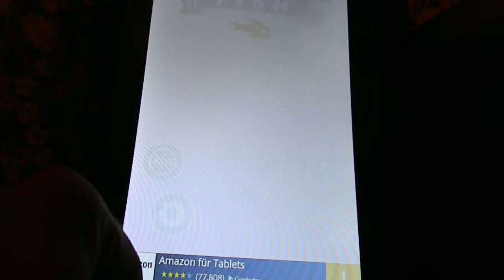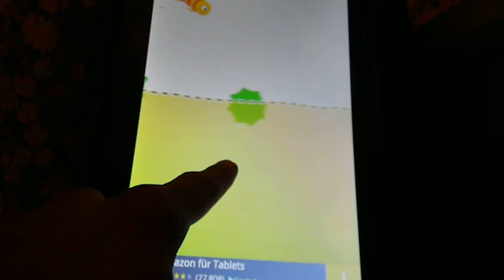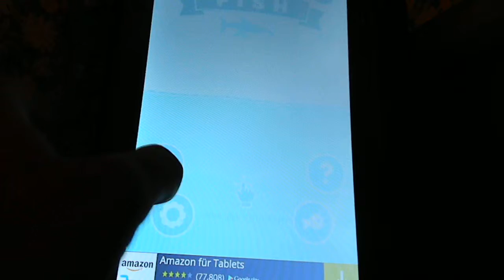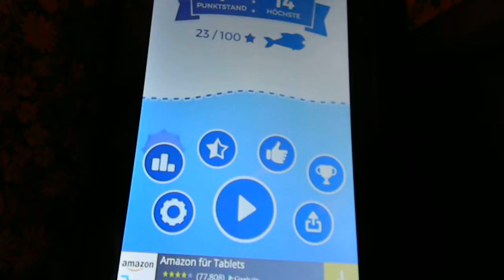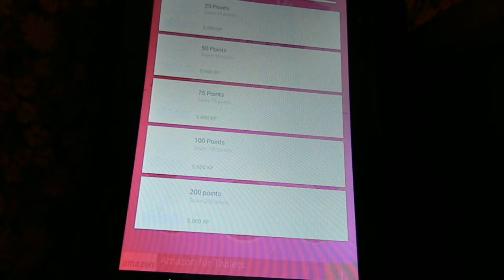Jumping Fish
Günstige Smartphones:

Günstige Tablets: